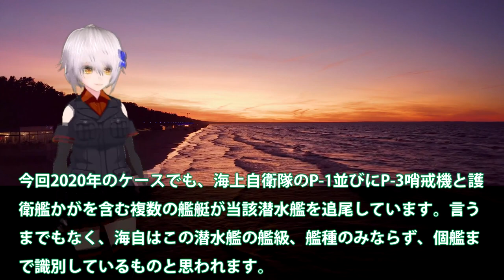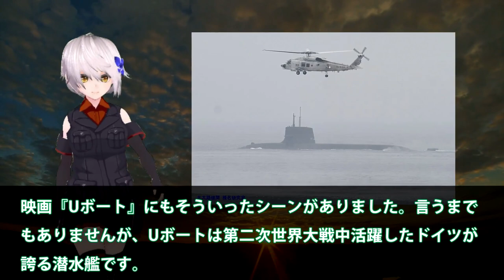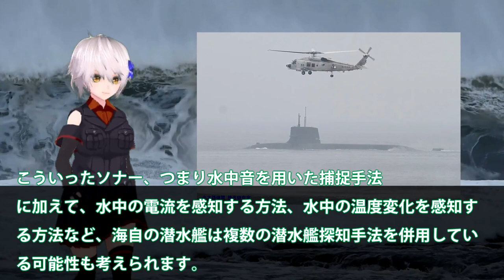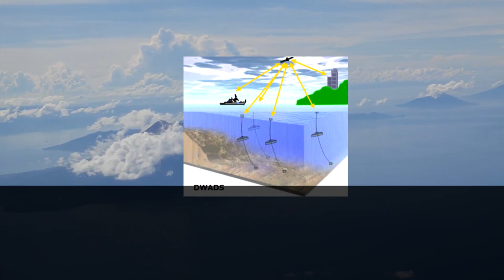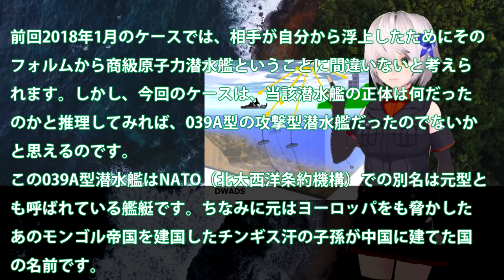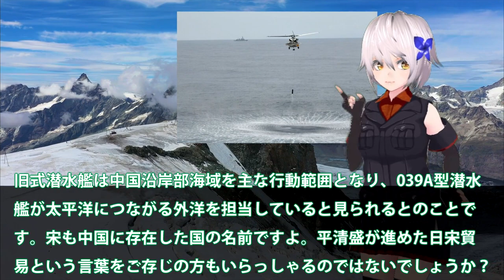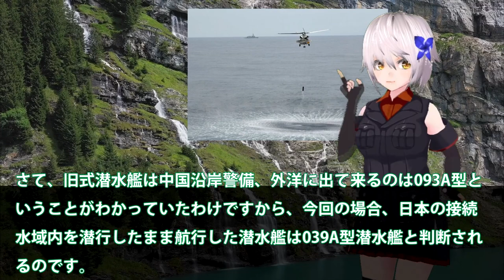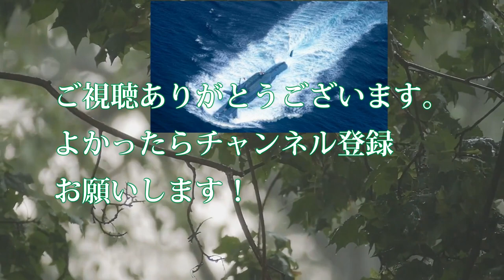中国原潜すぐに発見され世界も驚くか！潜航深度200mに海自水中電場センサ？水中聴音機南西列島設置で音紋バレる・・・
引用・転載「出典：海上自衛隊ホームページ」
引用・転載「出典：航空自衛隊ホームページ」
引用・転載「出典：陸上自衛隊ホームページ」